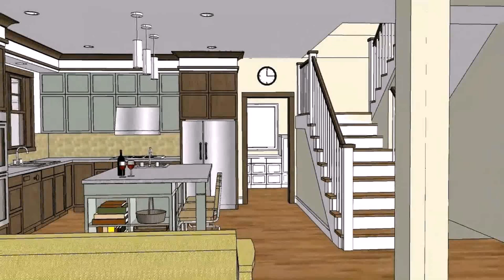House Designs With Attic In The Philippines (see description)